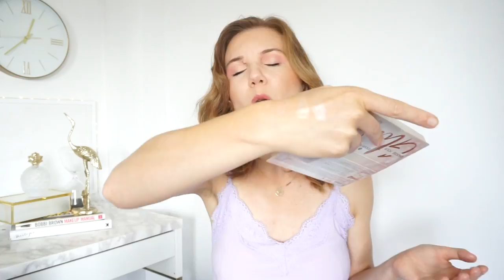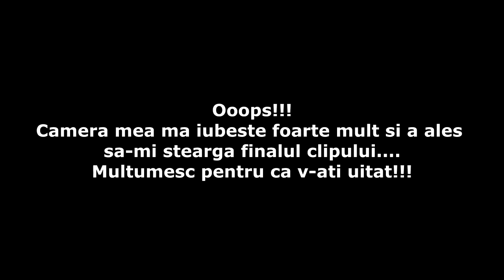Favoritele lunii Iulie 2021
Încheiem o lună foarte lungă şi foarte plină (cel puţin pentru mine) şi o încheiem aşa cum se cuvine cu multe favorite interesante şi noi descoperiri transformate în obsesii. Voi ce favorite aţi avut luna aceasta?▼▼▼

💟✔ E M A I L

💡INFORMATII UTILE:
CE PORT:

PENTRU CEI NOI PE CANALUL MEU:
Hello tuturor!